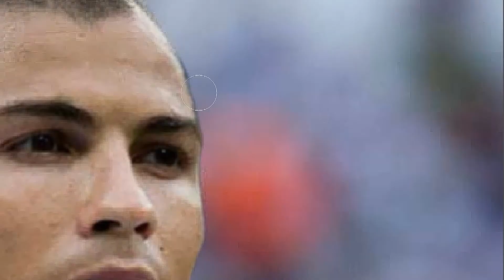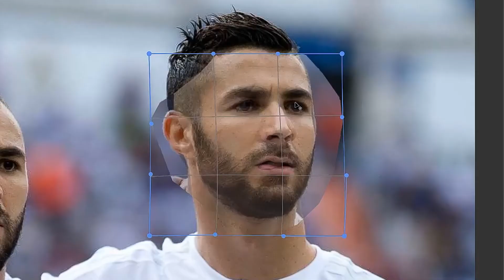Swap Face Ronaldo and Benzema - Photoshop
this time I tried to swap the faces of soccer players, that is Cristiano Ronaldo and Karim Benzema . Hopefully all of you are entertained, thank u very much ...